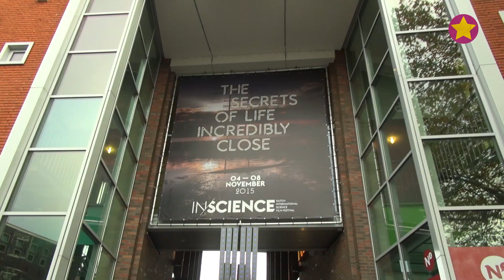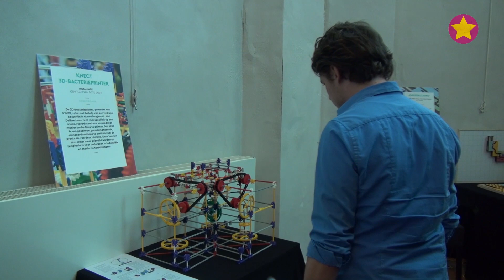CampusReport - InScience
Het jaarlijkse film-wetenschap festival InScience heeft weer plaats gevonden. Luuk ging de wetenschappelijke hoogstandjes onderzoeken en natuurlijk opzoek naar eten.